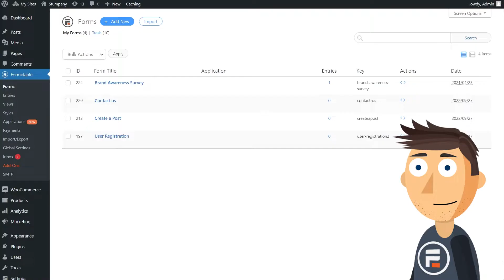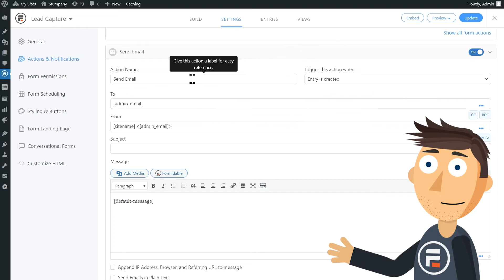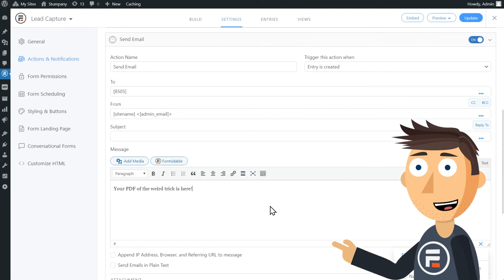How to Build a Lead Capture Form in WordPress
Learn how to make the perfect lead capture form!

Lead generation is the most important part of your business. But it’s not as simple as waving a wand and suddenly you get leads. Your website design, copywriting, and much more play a role. But none of that matters if you don’t have a solid lead capture form. Let's build one together!

0:00 - Intro
0:28 - Making the form
0:52 - Building a Landing Page
1:29 - Collecting Emails (and sending them)